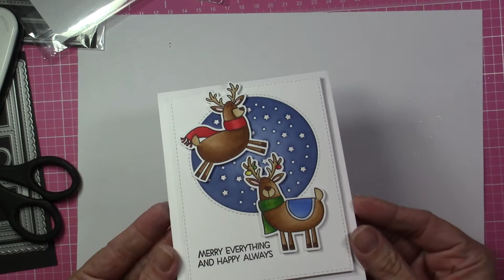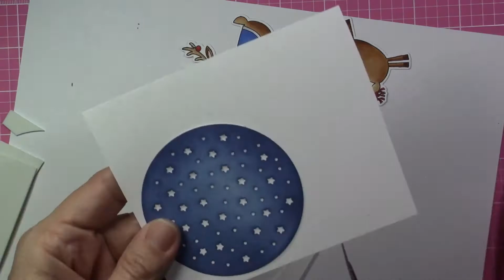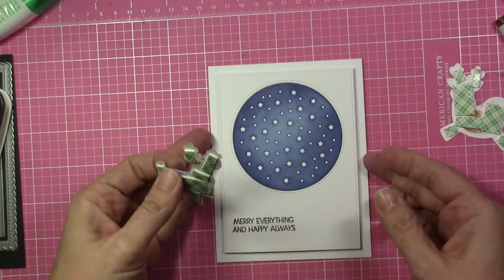Merry Everything!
Hi everyone.. I'm back with a new video for MarkerPop and today I'm using the fun Merry Everything Stamp set and the new Starry Circle Die-namics.